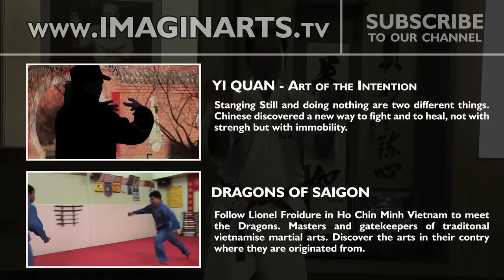Dragons of Saigon - introduction documentary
Discover the newest martial arts documentary filmed in Ho Chi Minh Vietnam by Lionel Froidure.

Discover the arts in the country where there are originated from, surrounded by cultures and legends.  Listen the voices of the masters throughout a documentary filmed in a place where the legend said that the country was born after the union of the dragon and a beautiful princess.